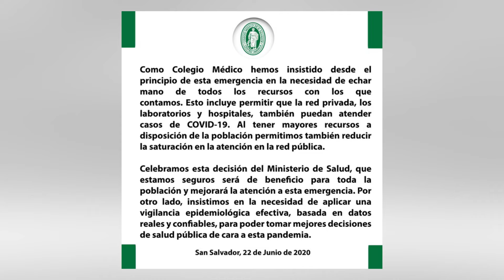GOES autoriza a laboratorios privados a realizar pruebas de COVID19